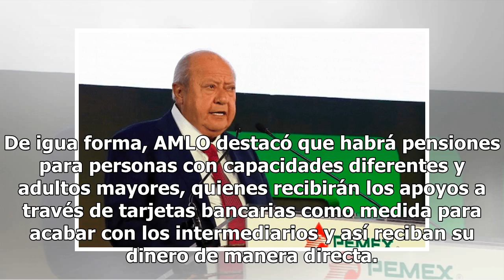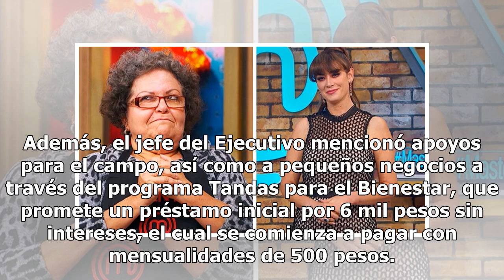AMLO urge fortalecer valores durante presentación de plan de fomento a la lectura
Durante su visita a Mocorito, Sinaloa, el presidente Andrés Manuel López Obrador (AMLO) encabezó la presentación del plan nacional del fomento a la lectura. En su uso de la palabra, el político tabasqueño dijo que además de promover la lectura en el país, es necesario que se fortalezcan los valores ...